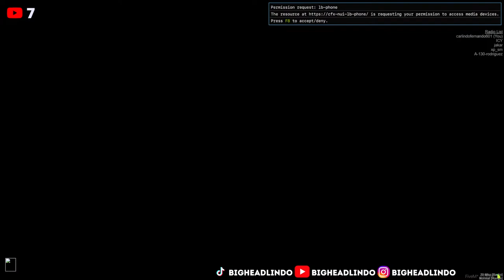GTA FIVE M GAMEPLAY WIT LINDO LIVE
[RULES WHEN YOU JOIN CAR MEET]:
*STAY ON STREAM TO HEAR ME IM NOT IN GAME CHAT
*NO KILLING
*NO SHOOOTING
*NO GUNS OUT
*NO COPS
*NO PLAYING AROUND WHEN EVERYONE PARKED
*NO SPEEDING INTO CAR MEET
*NO WEAPONIZED VEHICLES
*NO FLYING AROUND CAR MEET
*NO MESSING WITH SECURITY
*LISTEN FOR RULES FOR EACH ACTIVITY
*NO CHILDISH BEHAVIOR
*BE REALISTIC
FOLLOW RULES OR YOUR WILL BE BLOCKED